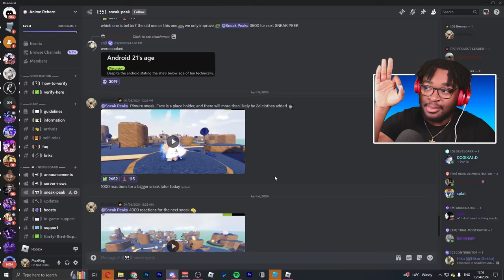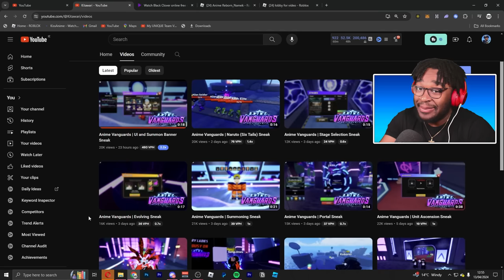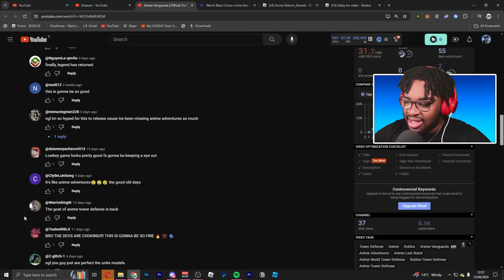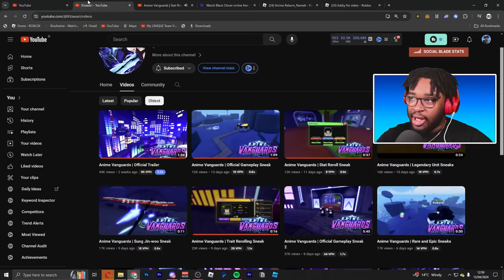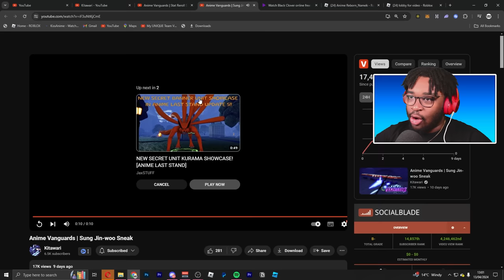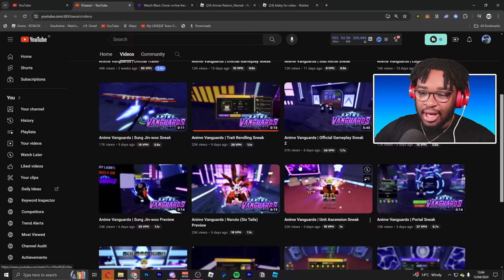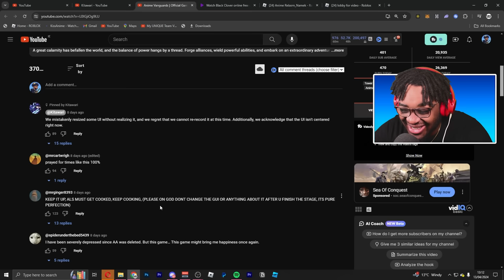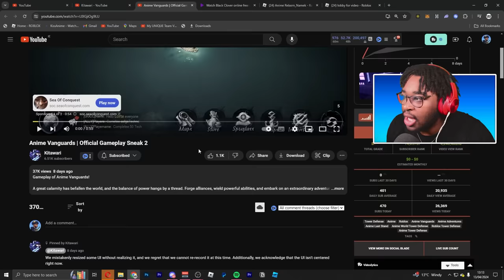You Have to Play This New Anime Tower Defense Game..